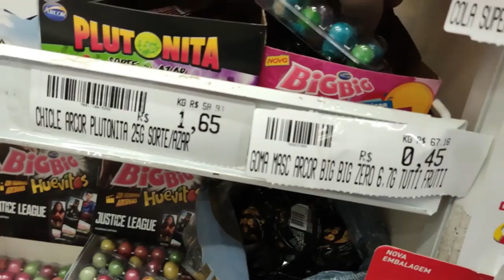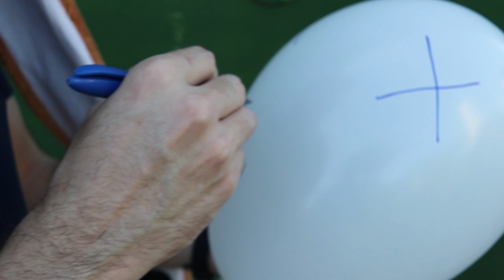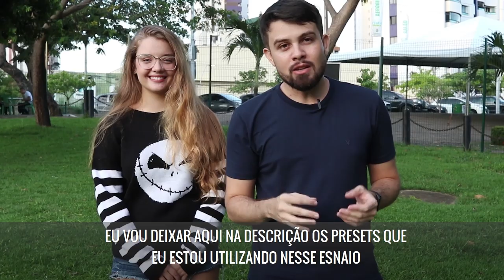Fotos Criativas para Instagram com Itens de Supermercado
Fotos criativas para instagram com itens de Supermercado ou itens que você pode ter na sua casa.
podemos dizer que essas fotos são estilos Tumblr que se popularizou bastante nas redes sociais, mas essas fotos criativas são ótimas para fotógrafos que querem inovar em seus ensaios femininos e de 15 anos.
espero que esse vídeo te inspire a fazer fotos melhores e criativas nos seus ensaios.
Equipamento utilizado no Ensaio
Canon 6D Mark i
Lentes : 85mm 1.8 - 50mm 1.8 - 40mm 2.8
Led comprado da china
gambiarras Fotográficas compradas no Super Mercado